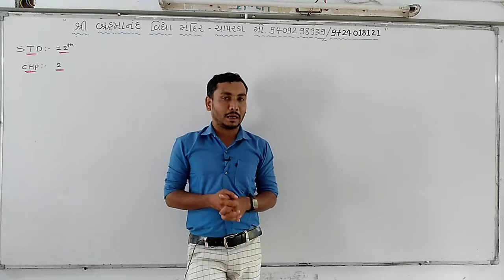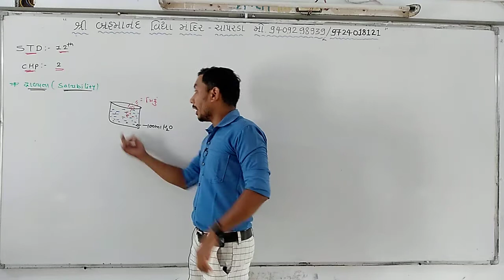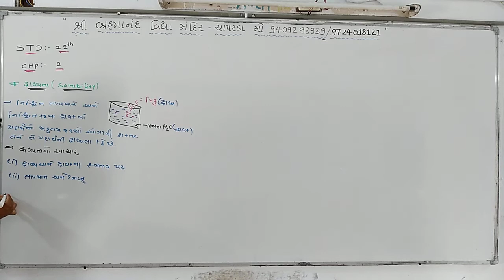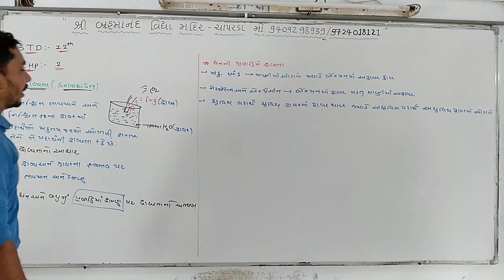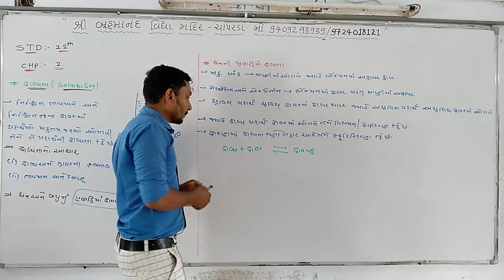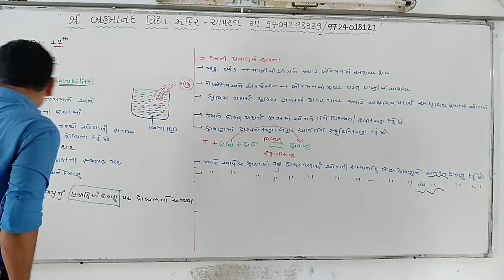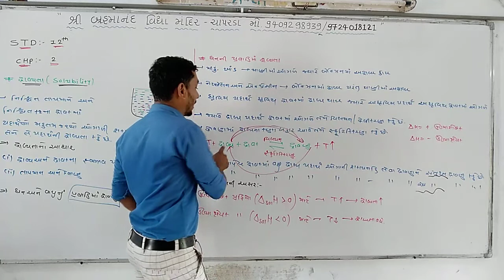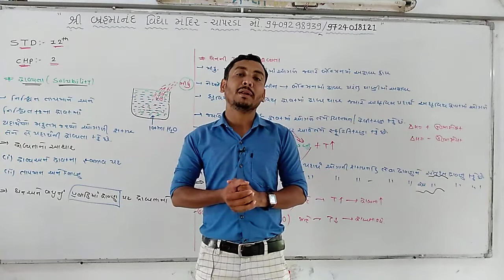std 12 chem chapt 2 lect 7